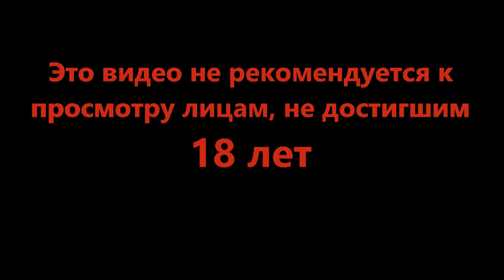Выходим на охоту - DREDGE #9